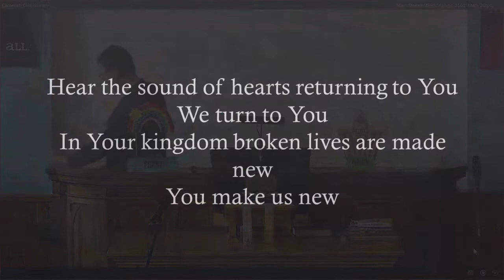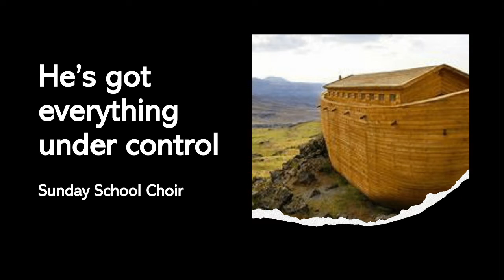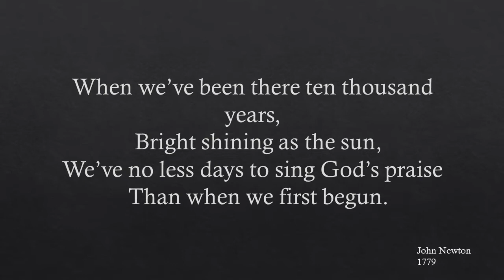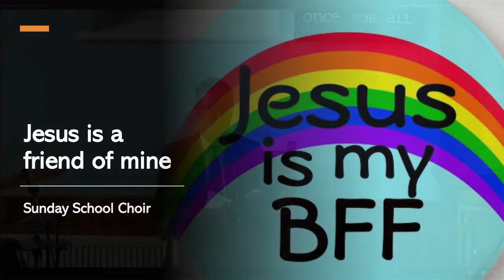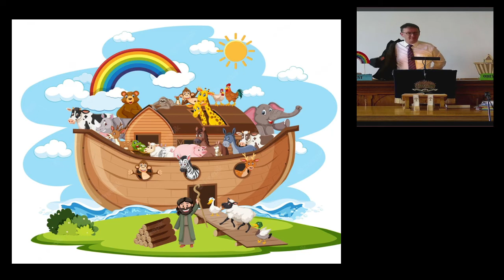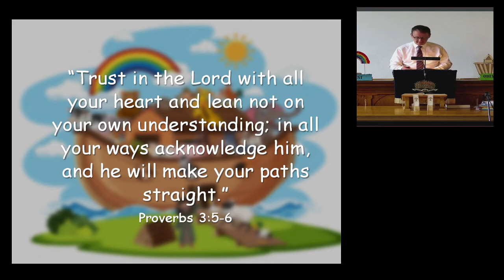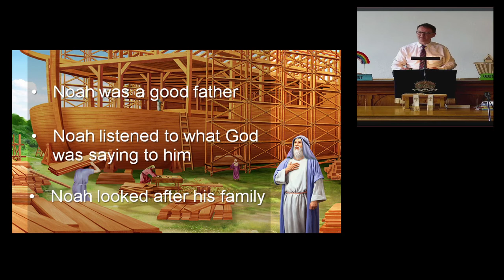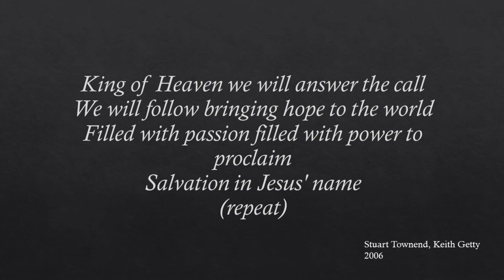Derramore Presbyterian Service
Children's Day 19th June  2022 led by Rev. David Brownlow